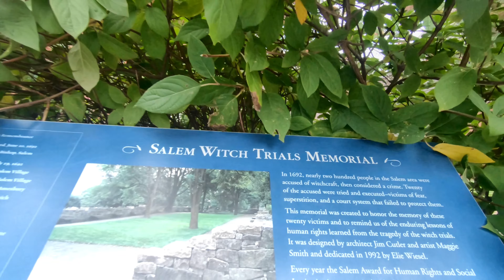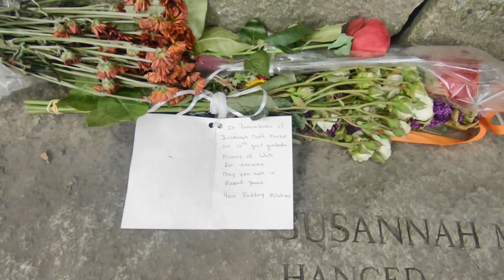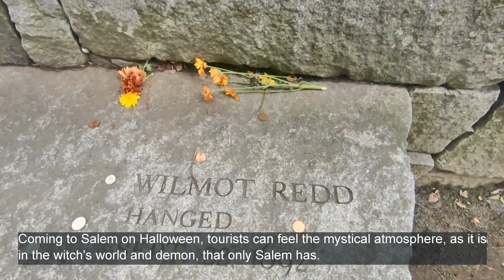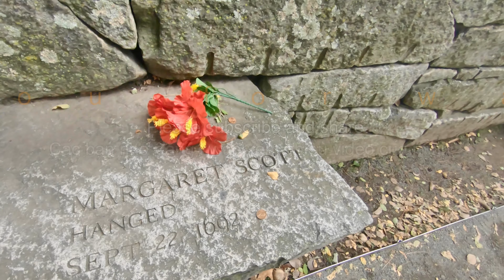Halloween in Salem MA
Khám Phá thành phố Salem nổi tiếng về ngày lễ Halloween